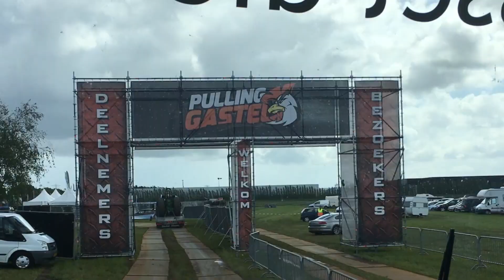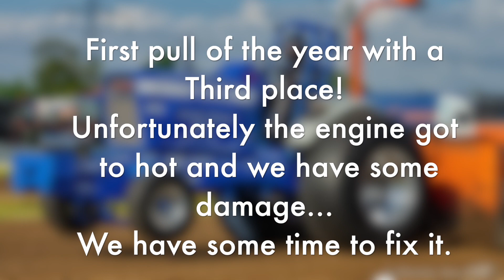iessel diesel - Limited SuperStock - Oud Gastel 2019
De eerste competitie wedstrijd van 2019 is verreden in het Brabantse Oud Gastel op 4 mei.